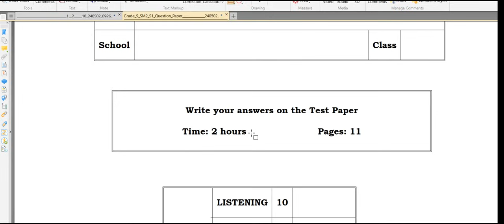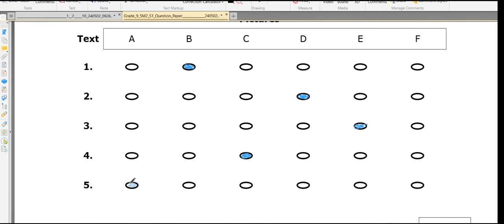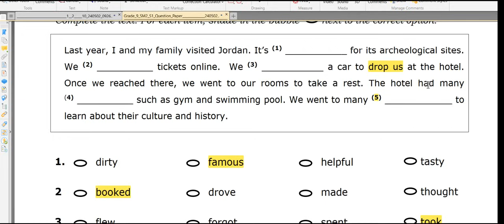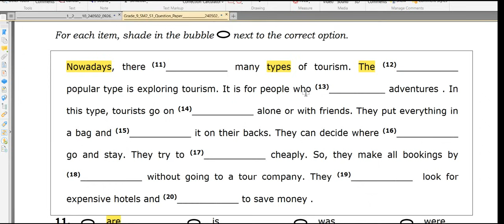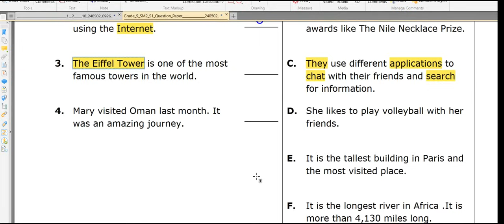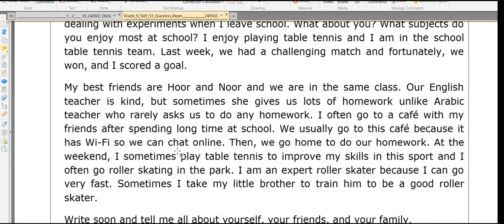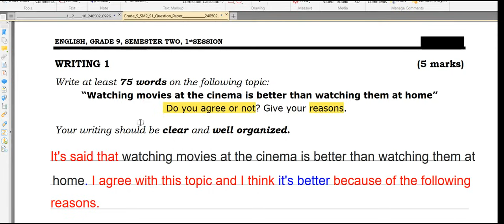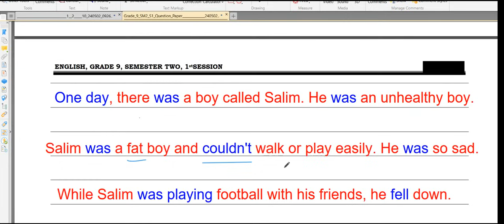الاختبار النهائي (1) / English / الصف التاسع / الفصل الثاني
final exam - grade 9